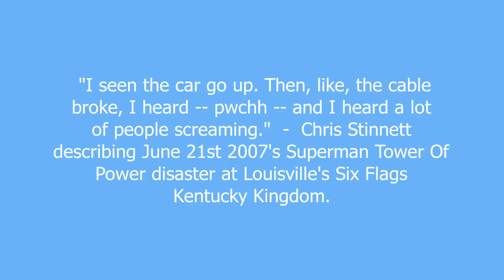pwchh meaning and pronunciation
PWCHH!!!
The sound of a cable snapping on an amusement park's thrill ride -- right before it severs your feet!  Screams ensue, and similar rides are shut down nationwide.

pwchh definition by Urban Dictionary